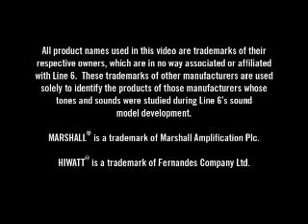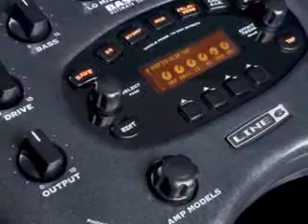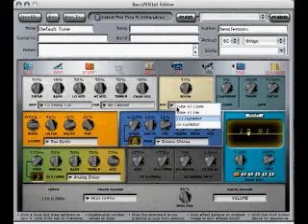Line 6 Bass PODxt Overview Video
Bass POD® xt is no longer made.

Bass PODxt featuring Justin Meldal-Johnsen, Steve Walter and Chris Aiken. Ultimate tone for Bass. Bass Guitar multi effects processor.